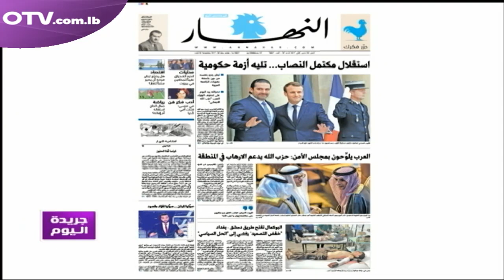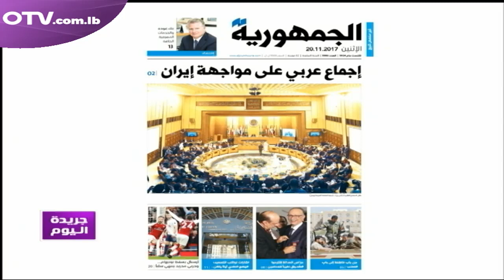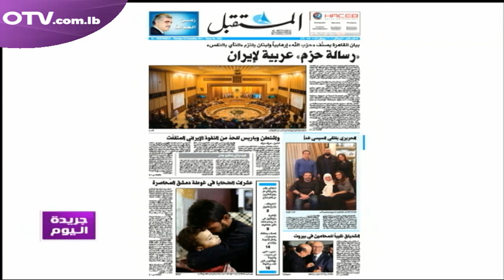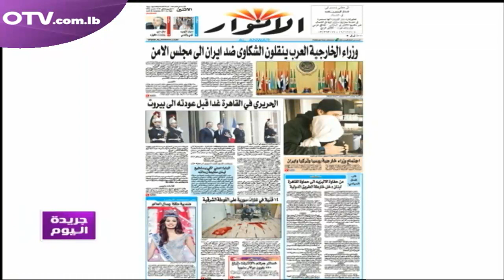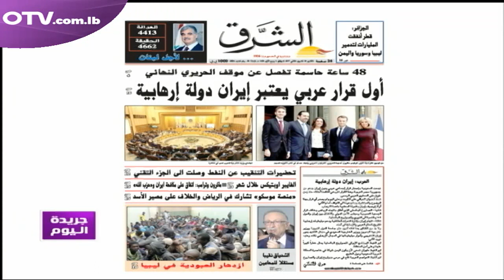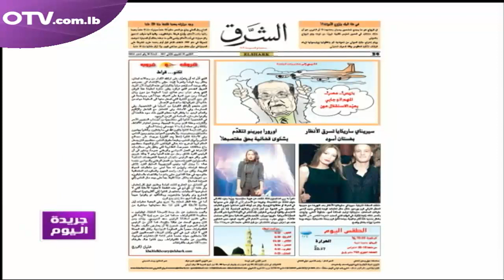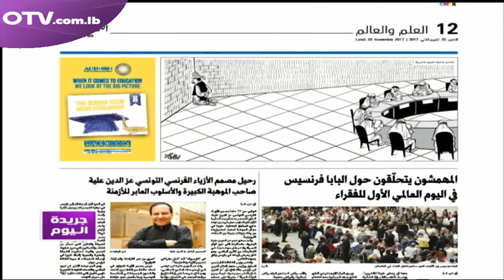جريدة اليوم نقرأ عناوينها مع د. هدى رزق - باحثة في علم الإجتماع السياسي